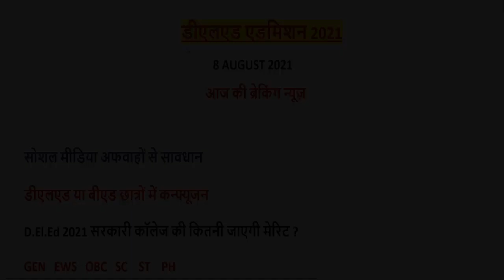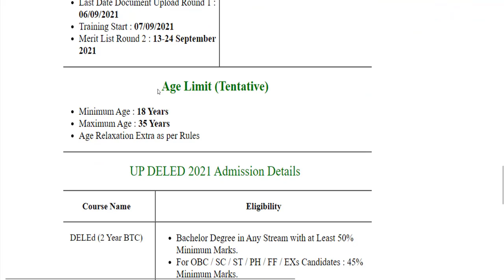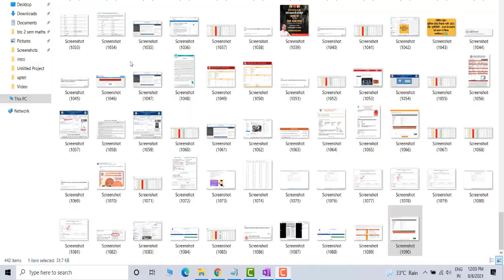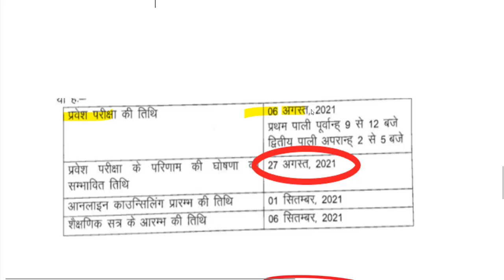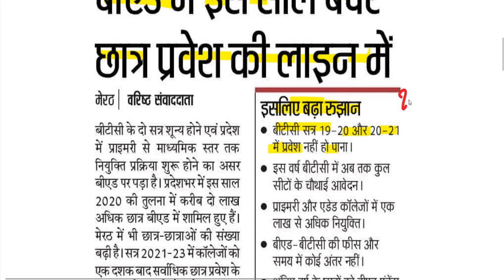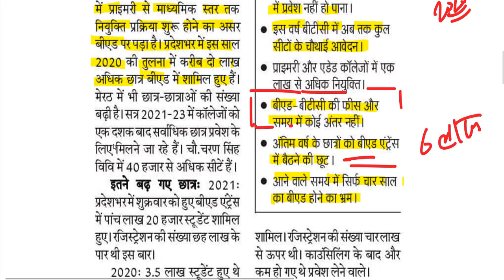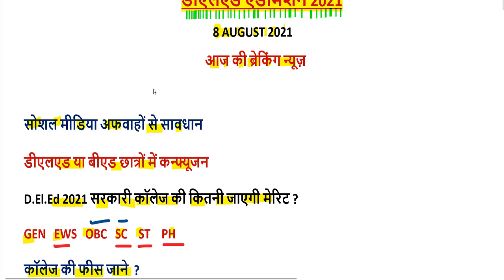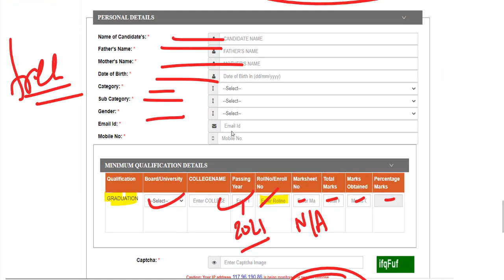B.Ed करें या DELED (BTC) / up deled btc Admission online form 2021